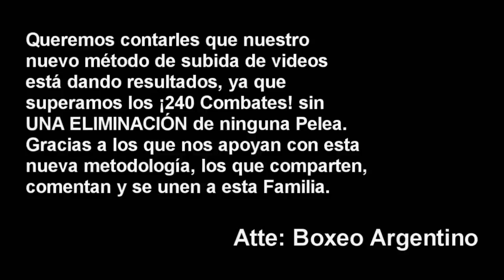(TerribleKO) Sol Baumstarh vs Camila Avaca ][ ElCultivetaBOX